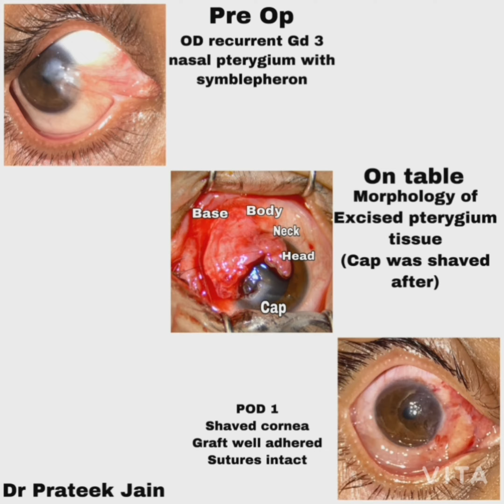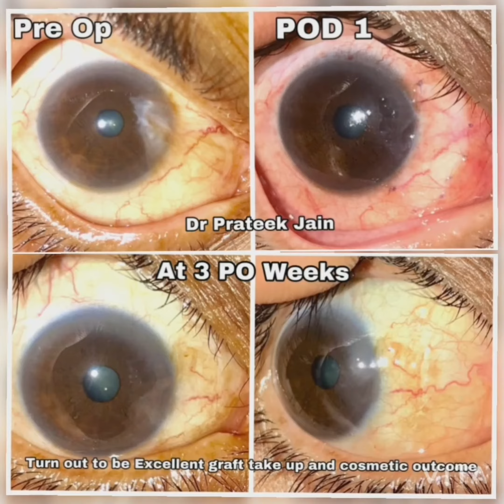Spectrum of Pterygium cases ; series of snap shots. #27